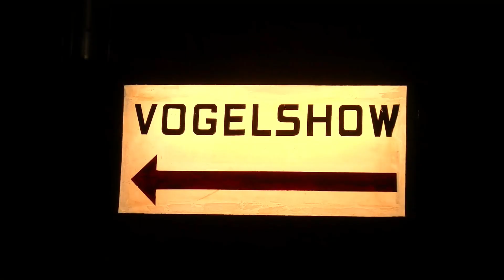In de Schijnwerper: Vogelvereniging De Goudvink